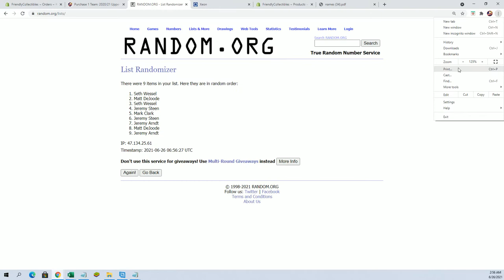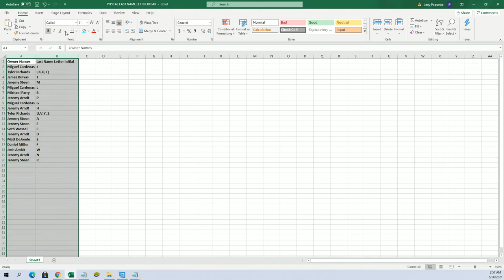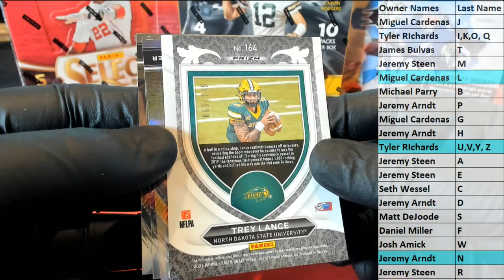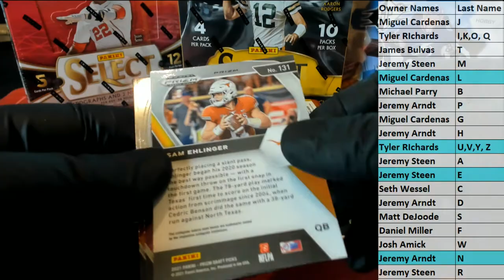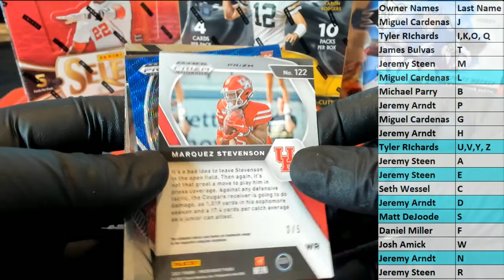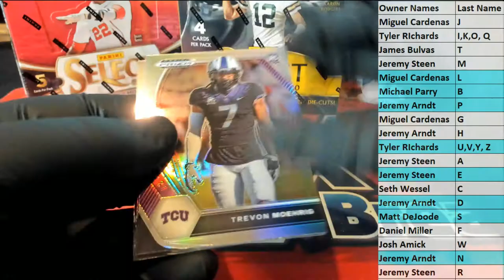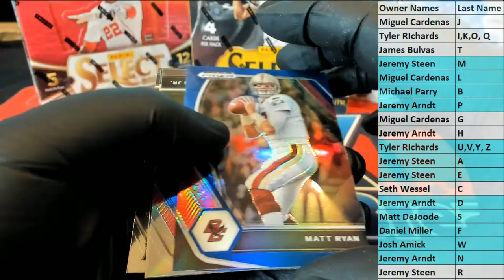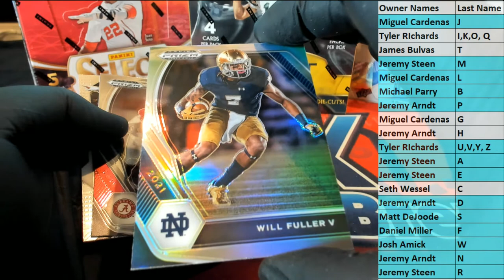2021 Panini Prizm Collegiate Draft Picks Football ID 21PRIZMCOLL103